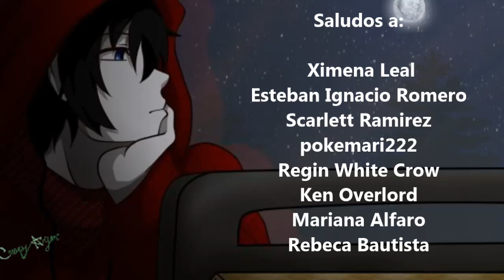Villainous Parodia animation - "Creepy Argen"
Agradezco a todos los chicos que me ayudaron con este proyecto.
El vídeo anterior era como un piloto de este, ya que algunos les gusto y gracias a ese piloto encontré las voces de los personajes.
Agradezco a mi hermanito Golden Freddy 34 que el fue quien me hizo la intro de este gran video. GRACIAS!

Aquí dejare los links de los chicos que hicieron las voces de los perosnajes.